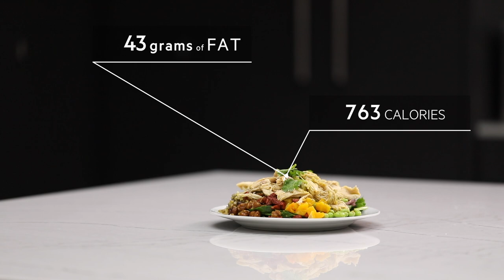The Dish: Power bowl from FLOCK rotisserie + greens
This fast-growing mini chain is known for its superb salads and rotisserie chicken. Star reader Sandy -- who also happens to be an obesity doctor -- is curious about its Power Bowl, a hearty salad made up of romaine and spinach, steamed squash, daikon and soy beans, among other nutrition powerhouses. Sandy wants to know whether the bowl is a healthy choice for her clients. We put it to the test. January 22, 2018.

The Dish is a weekly series that helps healthy diners navigate Toronto’s food scene by answering Star readers’ questions about the nutritional content of favourite foods with the help of an accredited laboratory. (Randy Risling/Toronto Star)